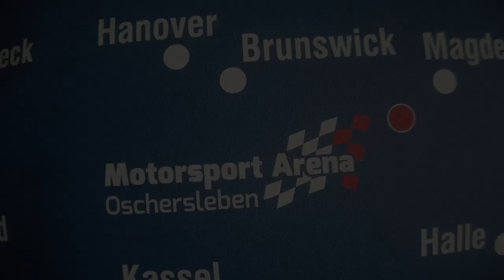Vorankündigung zum 24h Rennen 29.11.-30.11.2019 - Eco GP 2019 - Motorsport Arena Oschersleben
Wir waren an der Motorsport Arena in Oschersleben um uns mit Rafael de Mestre zu treffen und ein paar Details für den Eco Grand Prix zu besprechen.

Was, warum und wie erfahrt Ihr in diesem Video.

▬ ❝ Unser Blog ❞ ▬▬▬▬▬▬▬▬▬▬▬▬

▬ ❝ Social ❞ ▬▬▬▬▬▬▬▬▬▬▬▬